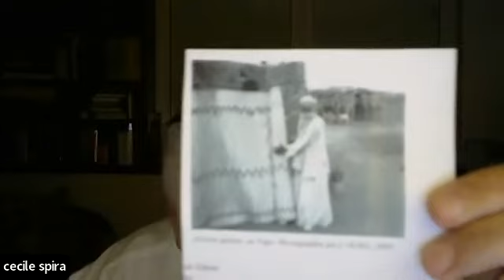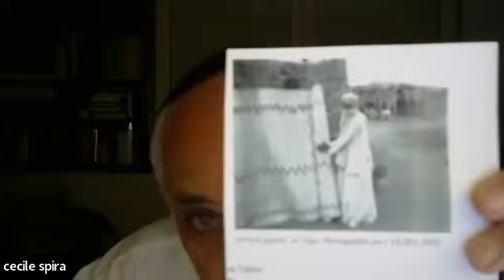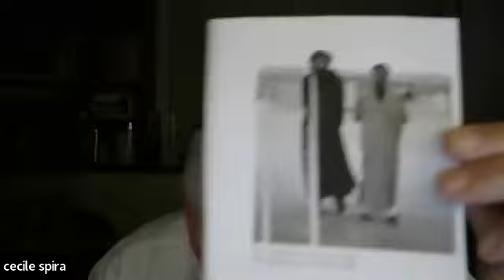Georges Spira -la diaspora des juifs du touat - 9.5.2022